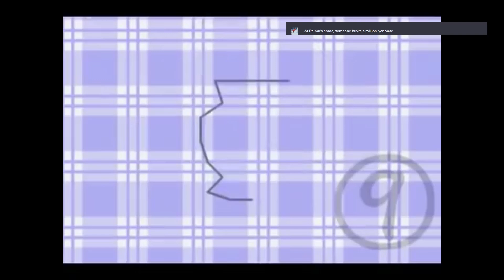ChatGPT answering Cirno's Perfect Math class questions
The answer is, the answer is, zero people, zero people
That's because, that's because,
There are no buses in Gensokyo!